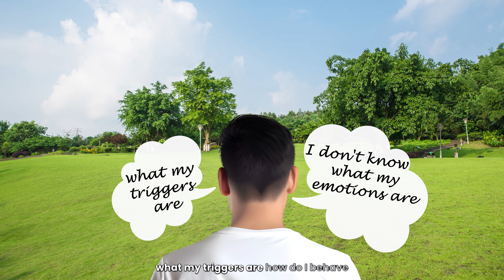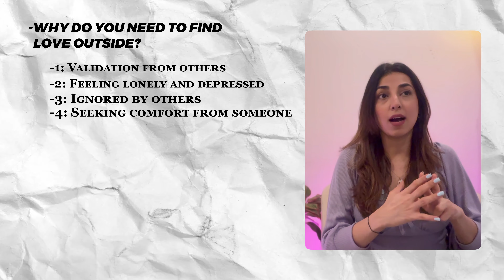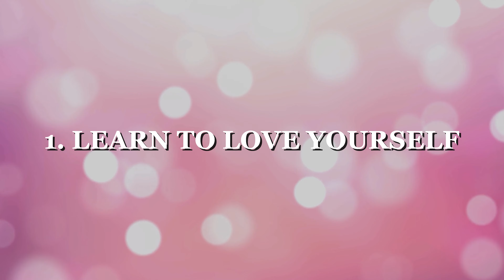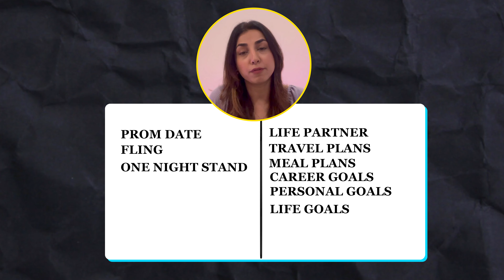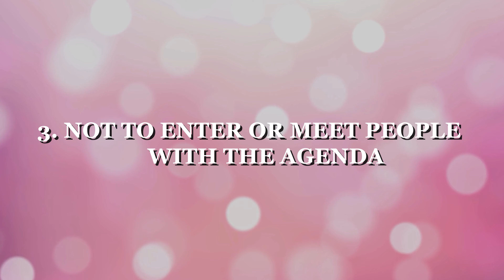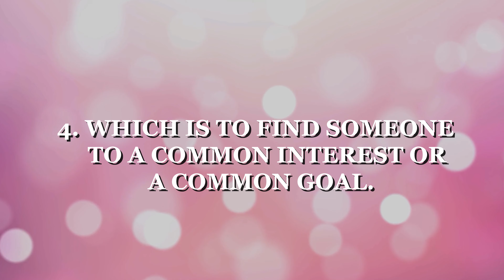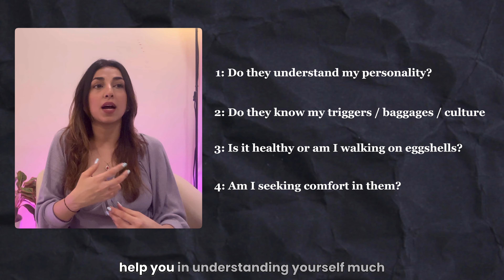Tired Of Being Alone? Tired Of Falling For Wrong Men? | Love Guide For You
Why finding love is such a difficult task? in a world full of situationships and ghosting, here I am laying out 5 steps for you to find an ideal partner who not only adds colour to your life but also helps you grow as a person.

01:10 - Know Who You Are
01:46 - 1st Secret To Finding Love
01:53 - Mistake People Make In Love
3:05 - Why Do You Need To Find Love
05:00 - Step 1 Of Finding Love
05:25 - Do You Know Your Non-Negotiables?
06:44 - What is a "Non- Negotiable" ?
08:51 - Don't Hunt With An Agenda On Your Mind
10:10 - Where To Find Love?
11:01 - Ask These Questions Before Meeting Someone
11:57 - Interact With Me

If you're facing any difficulty in personal or professional life or don't know how to navigate through the emotional roller coaster, You can now book a 1:1 COACHING SESSION WITH ME :

Hope you enjoyed this long form video. Also don't forget to watch other videos that has created a huge impact of many lives: